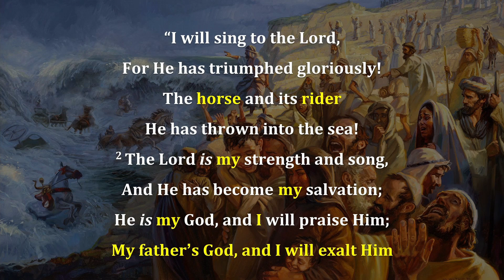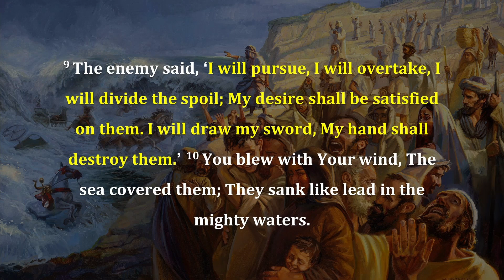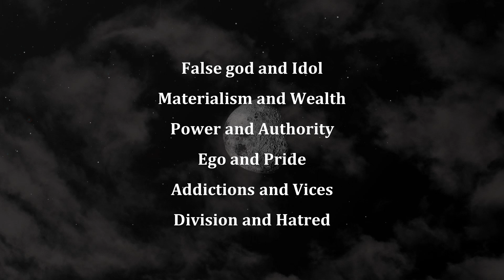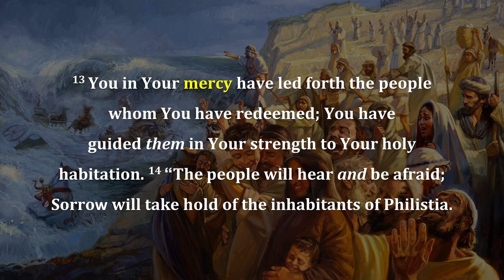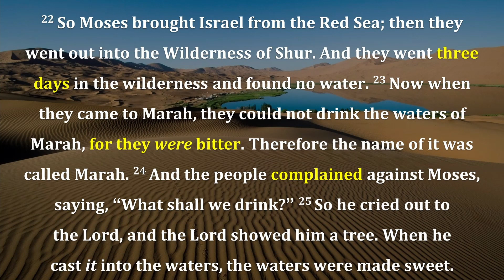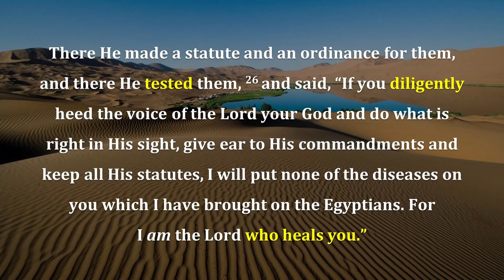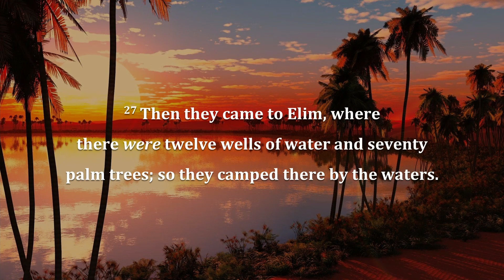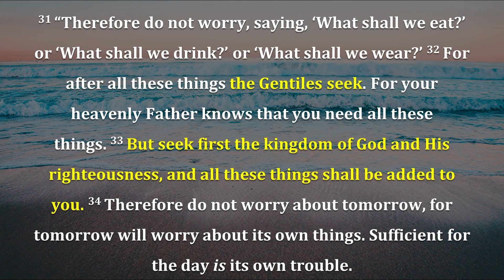The Danger of Spiritual Amnesia: Nurturing a Remembrance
"The Danger of Spiritual Amnesia: Nurturing a Remembrance", Pastor Ron Park, Sabbath, July 22nd , 2023, Santa Clarita Seventh-day Adventist Church